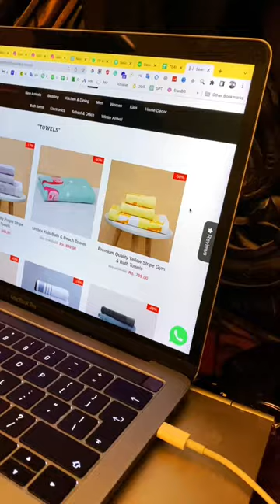Product photography | towel Photography | Graphtick.com